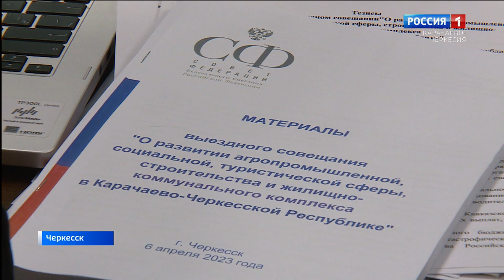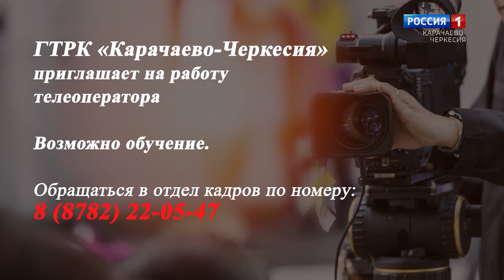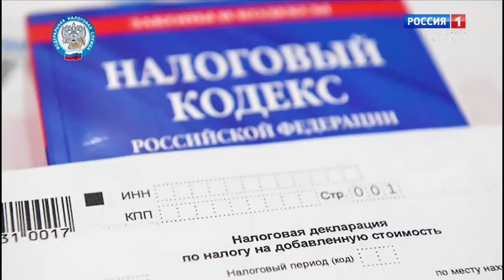Вести. События недели 09.04.2023